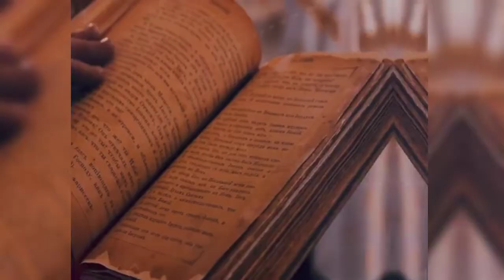FACT'S ABOUT HIMACHAL PRADESH हिमाचल प्रदेश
Special Thanks to:
'Himachal Tourism Official' - Official channel of Himachal Pradesh Tourism